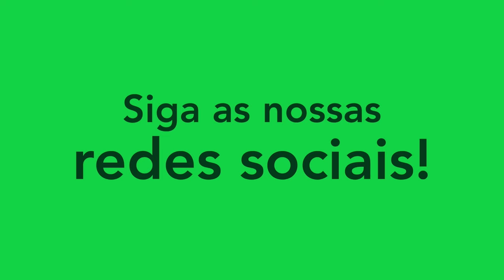ÍNDIO - VOLANTE/DEFENSIVE MIDFIELDER - 2024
Melhores momentos do atleta Índio, volante do Aliança FC.